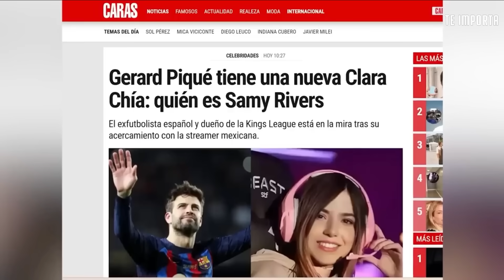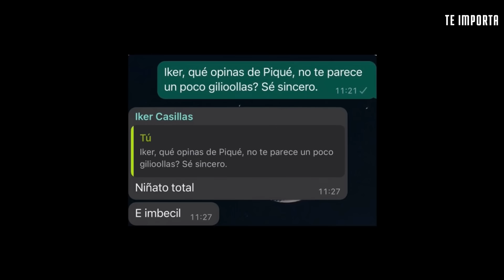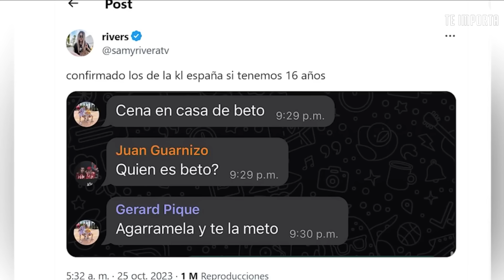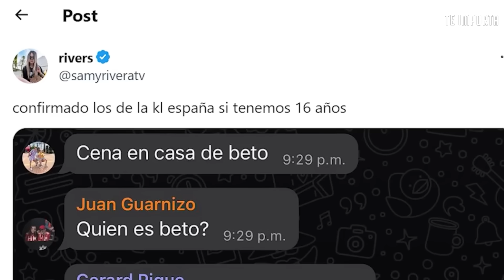Habla SAMY Rivers, reconocida “AMANTE” de Gerard Piqué, CLARA Chía recibe su karma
Gerard Piqué vuelve a abandonar a sus hijos y los entrega a Shakira antes de tiempo para supuestamente encargarse de sus negocios. Pero, la verdadera culpable habría sido Samy Rivers, quien según algunos medios latinos y españoles podría ser la nueva Clara Chía, y la joven catalana comienza a sufrir lo mismo que Shakira. La streamer mexicana de 25 años sorprende publicando ella misma una insólita conversación con el exfutbolista.